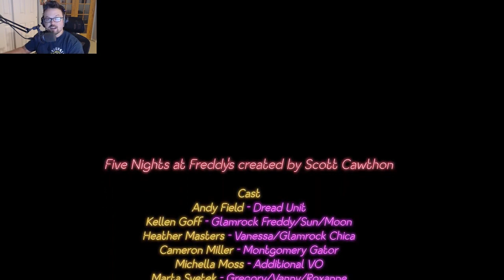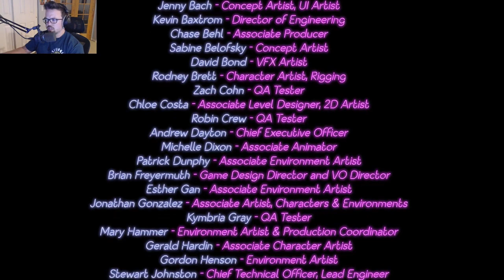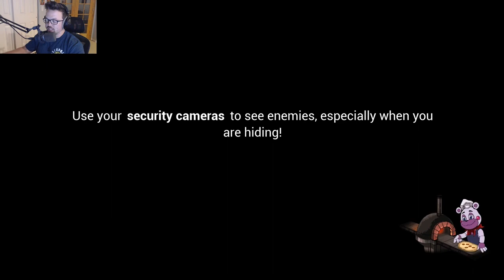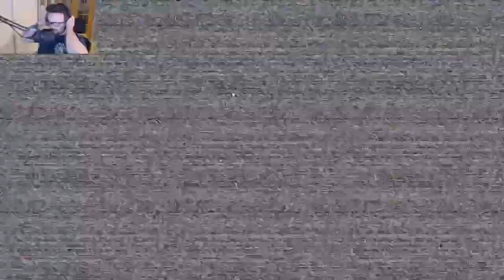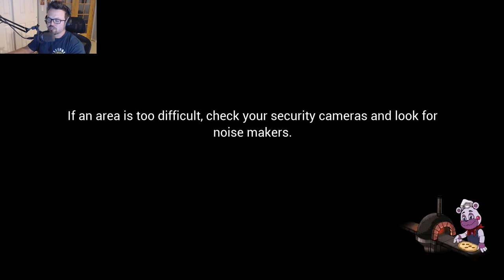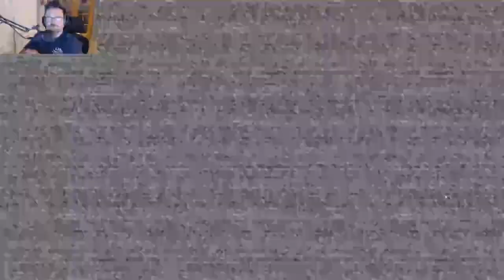Playing My First FNAF Game! | Five Nights At Freddy's: Security Breach - Episode 11 (VANNY ENDING)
Five Nights at Freddy's: Security Breach is a 2021 first-person survival horror video game developed by Steel Wool Studios and published by ScottGames